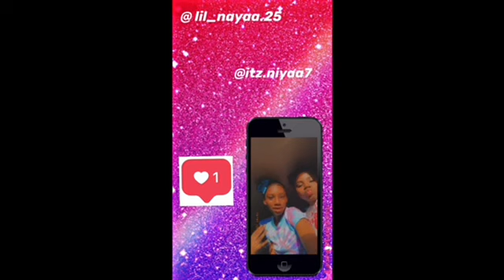Who is Most Likely to.. with our Friend. ❤️‼️( Funny)